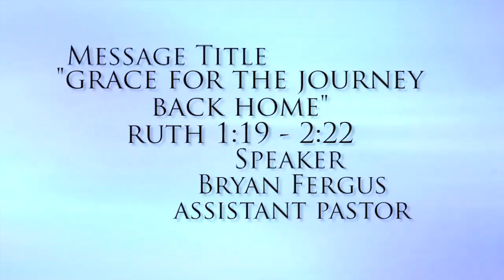Grace For the Journey Back Home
Bryan Fergus / Apr 24, 2016
Scripture: Ruth 1:19-2:22